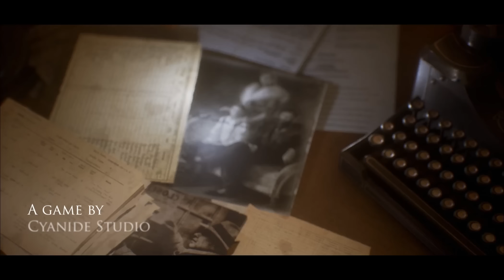CALL OF CTHULHU New Cinematic Trailer (PS4 / Xbox One / PC)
CALL OF CTHULHU New Cinematic Trailer - Depths of Madness
Release date : 2017 on PS4, Xbox One and PC